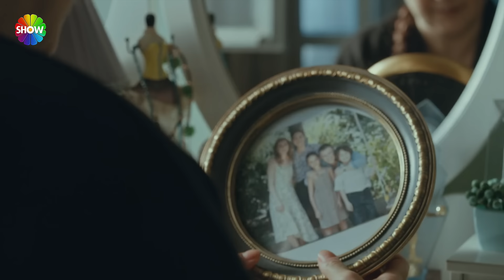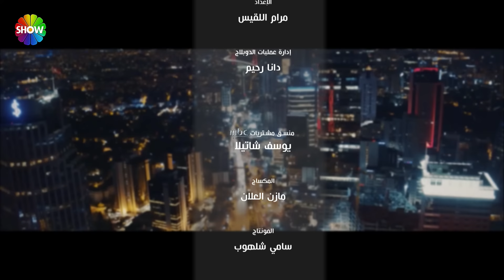الحلقة 102 علي رضا - HD دبلجة عربية